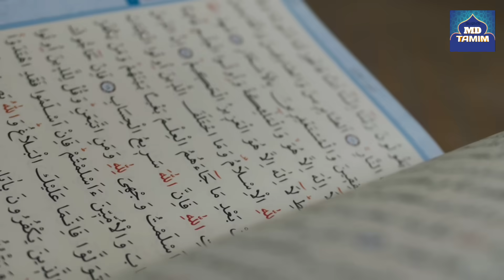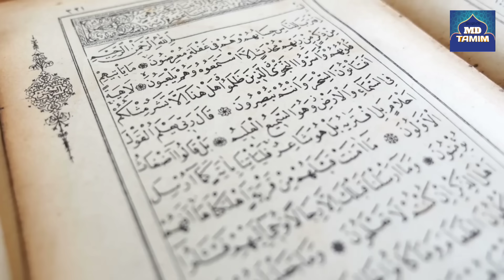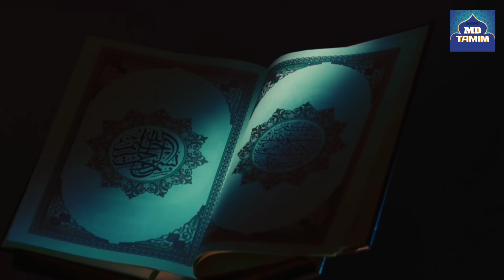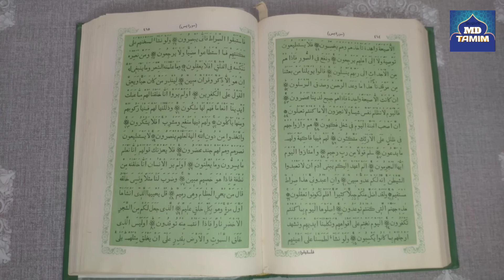ইহুদিরা কেন সুলাইমান আ: এর কবর খুঁজে বেড়াচ্ছে || Prophet Sulaiman